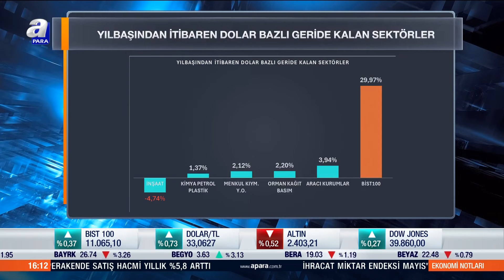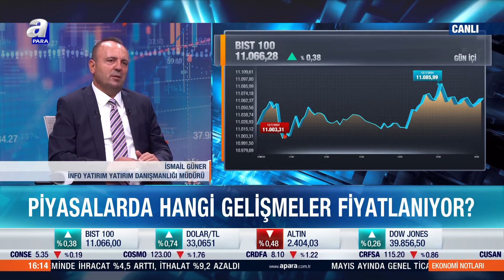BIST 100 Endeksinde Hangi Gelşmeler Fiyatlanıyor? İsmail Güner Değerlendirdi! | A Para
BIST 100 Endeksinde Hangi Gelşmeler Fiyatlanıyor? BIST 100 Teknik Analizi! İsmail Güner Değerlendirdi! | A Para